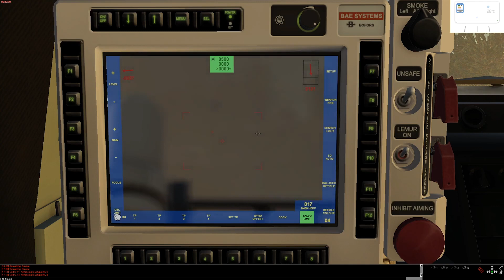[steel beast] Super 40mm